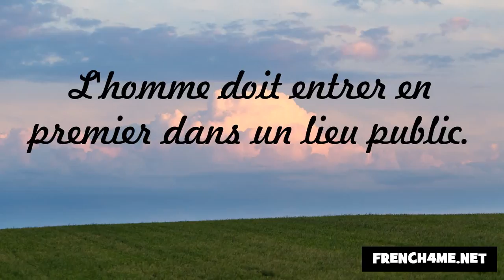Los buenos modales y la cortesía #235